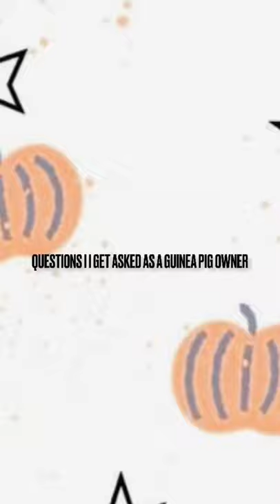Questions I get asked as a guinea pig owner